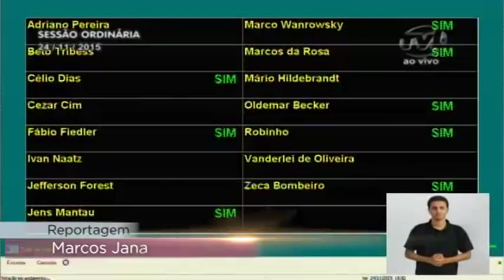Vereador Adriano Pereira comenta projeto que institui o Novembro Dourado em Blumenau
Projeto de Lei nº 6.742, de autoria do Vereador Adriano Pereira, institui e inclui no Calendário Oficial de Eventos do Município de Blumenau o “Novembro Dourado”, de conscientização ao câncer infantil.

O objetivo da comemoração é estimular ações educativas e preventivas ao câncer infanto-juvenil; promover debates e outros eventos sobre as políticas públicas de atenção integral às crianças com câncer; apoiar as atividades organizadas e desenvolvidas pela sociedade civil em prol das crianças com câncer; difundir os avanços técnico-científicos relacionados ao câncer infantil e apoiar as crianças com câncer e seus familiares.